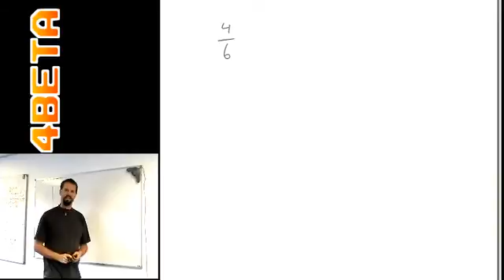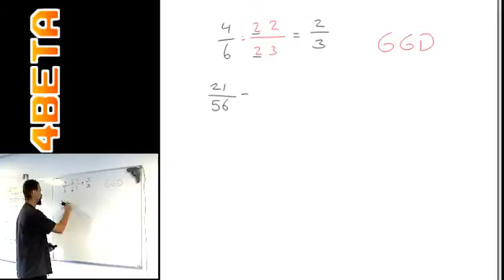basisrekenen - breuken vereenvoudigen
Onderdeel van bijlessen bij 4Beta.nl

Als je in de buurt van Bilthoven woont, en bijles nodig hebt, kijk dan eens op de